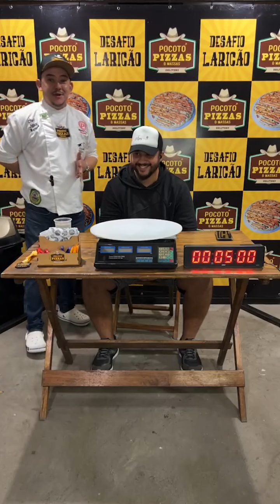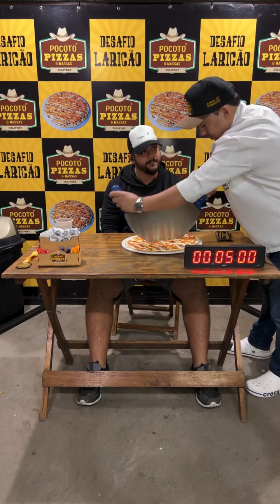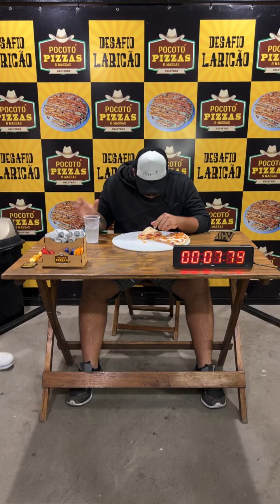como GANHAR DINHEIRO comendo.. DESAFIO#62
todo dia conteúdos novos sobre desafios, pegadinhas e o dia a dia de uma pizzaria!
Estamos localizados em Paracambi, Rio de Janeiro.

Kwai 👇🏻👇🏻👇🏻👇🏻👇🏻👇🏻
Este Vlogger compartilhou muitos vídeos legais! Venha conferir!